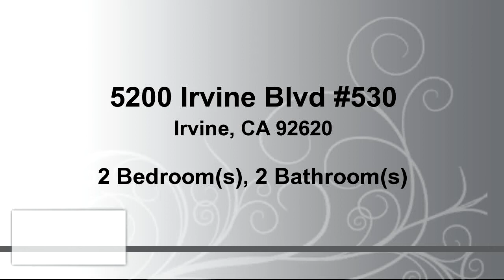Other for sale - 5200 Irvine Blvd #530, Irvine, CA 92620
Bedrooms: 2
Bathrooms: 2
Square Feet: 2006
Price: $562,000

11/09/2018 09:47:03 am

Last modified: